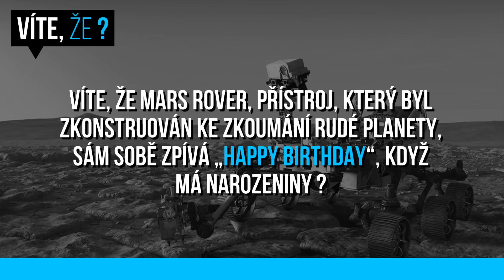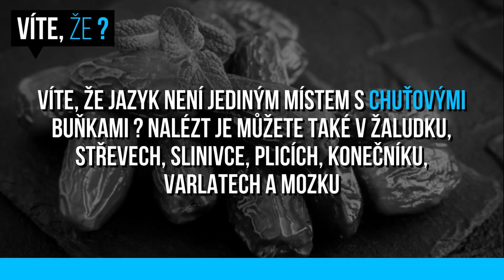#88 ● VÍTE, ŽE...?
Zajímavé, šokující, informativní, vzdělávací ...to je VÍTE, ŽE...? :)